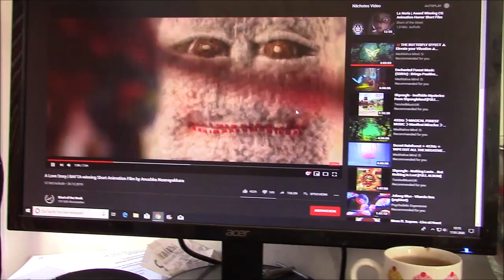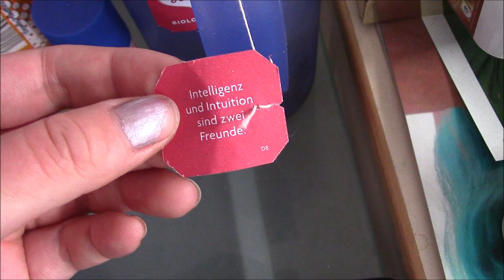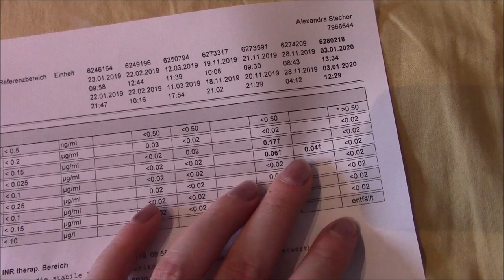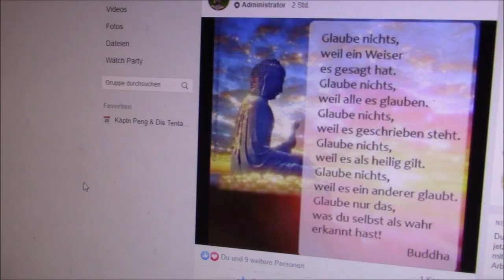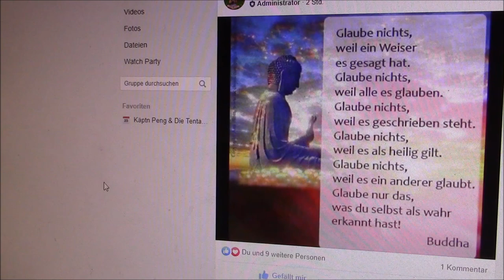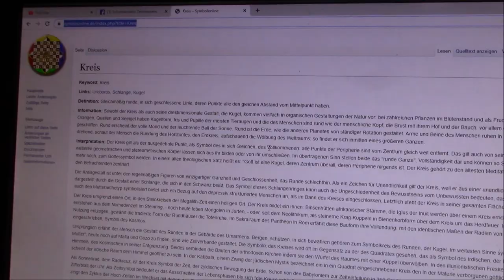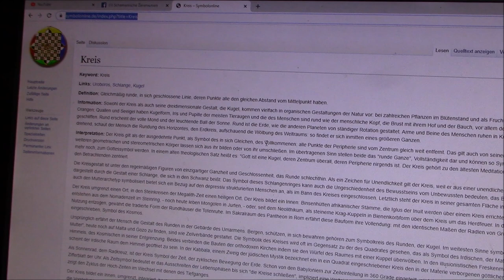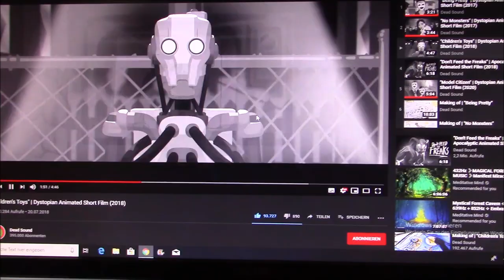Vlog / Nicht essbare Space Cookies verteilen (Scherzkekse)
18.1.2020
Ich mache wieder philosophischen Blödsinn mit Kreisen

Warum Tierschutz?